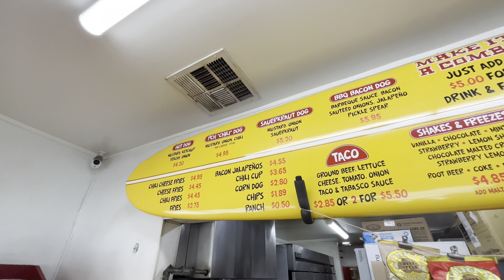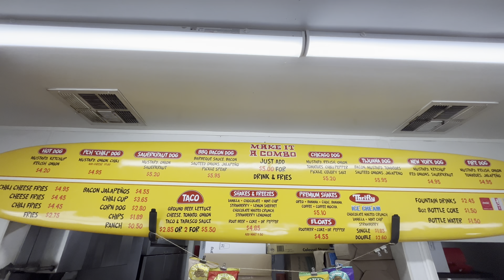Delicious Hot Dog In Orange California! Serving it Since 1995 In Orange County - American Food